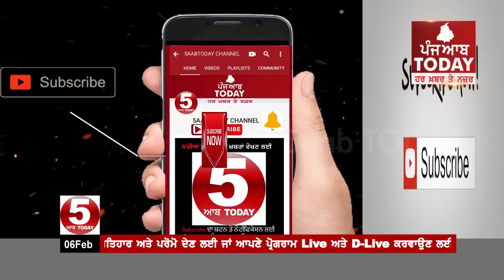ਅੰਮ੍ਰਿਤਸਰ'ਚ ਵੱਡੀ ਵਾਰਦਾਤ, ਮਾਂ-ਧੀ ਨੂੰ ਘਰ ਚ ਹੀ ਜ਼ਿੰਦਾ ਸਾੜਿਆ,amritsar Double Murder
ਅੰਮ੍ਰਿਤਸਰ 'ਚ ਵੱਡੀ ਵਾਰਦਾਤ, ਮਾਂ-ਧੀ ਨੂੰ ਘਰ ਚ ਹੀ ਜ਼ਿੰਦਾ ਸਾੜਿਆ
 ਸਰਕਾਰੀ ਸਕੂਲ ਵਿਖੇ ਹੈਡ ਕਲਰਕ ਸੀ ਮ੍ਰਿਤਕ ਗਗਨ ਵਰਮਾ ਅਤੇ ਧੀ ਸੀ ਬੀ ਐਡ ਦੀ ਵਿਦਿਆਰਥਣ